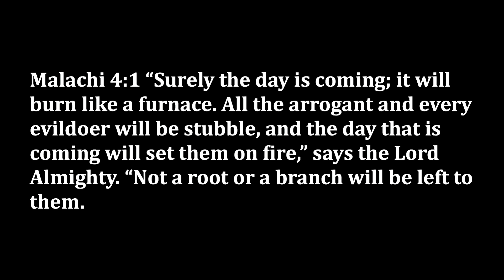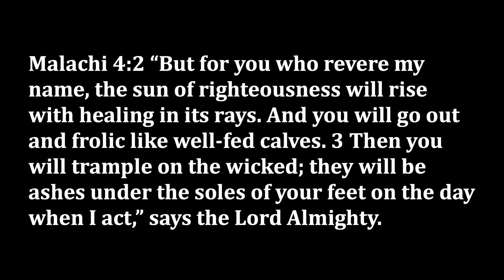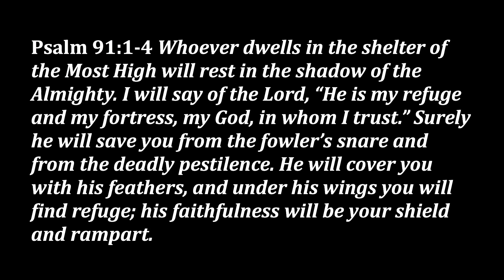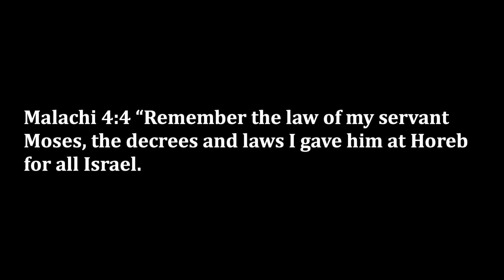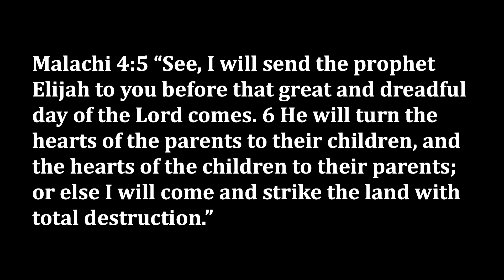The Day is Coming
Malachi 4:1-6

Today’s message looks at the final verses of the Old Testament: Malachi 4:1-6. The Prophet Malachi speaks of the coming “day of the Lord,” both when Christ would come to heal & forgive, and when He will come, on the Last Day, to rule & reign. How do you view the End Times? Does the thought of the Last Day frighten you or comfort you? Pastor Jeff helps us to see that Christians can look forward to this coming Day and know they are resting securely in the “sun of righteousness,” God’s Son, Jesus.